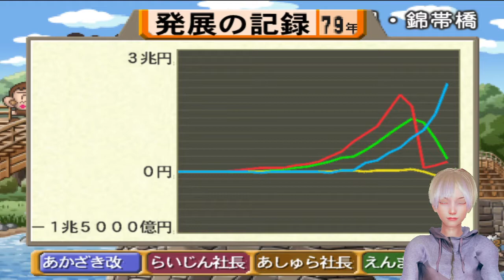【桃鉄】地獄の桃鉄 48年ハンデ戦 Revenge!#31【Vtuber】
ニートどん

次回→

どうも！『あねおとも→と』の弟、赤崎レンカです。
この動画は「桃太郎電鉄12-西日本編もありまっせ～-」を、強敵CPUを相手に『48年のハンデ』を背負って戦うシリーズの『リベンジ戦』です。
前シリーズでは独走する「らいじん」を止めることができず、桃太郎ランドを購入されて詰んでしまいましたが、今回は雪辱を果たすことができるのか？
リロード無しの一発勝負をお楽しみください！

【概要】
相手CPU：らいじん(7段)　あしゅら(8段)　えんま(名人)
プレイヤーを「まめ鬼」に変更して48年目の決算まで放置。
49年目からまめ鬼と交代しプレイ開始。

【ルール】
リロード禁止以外は特に縛りなし。